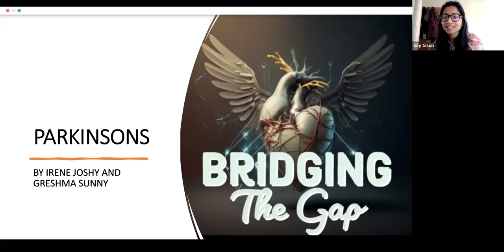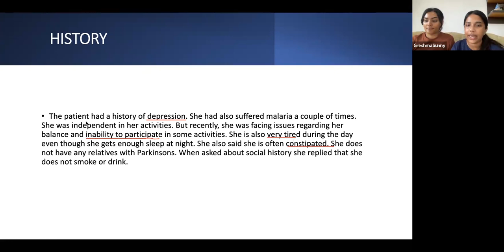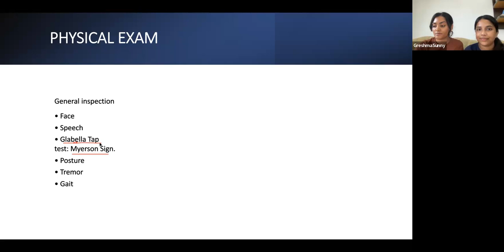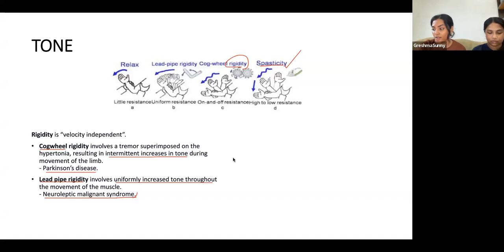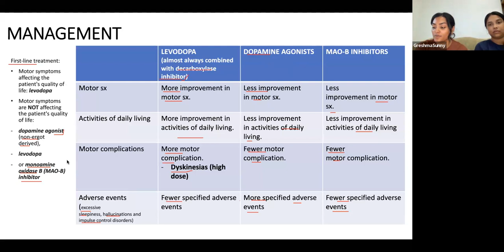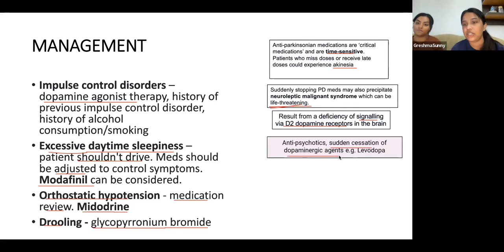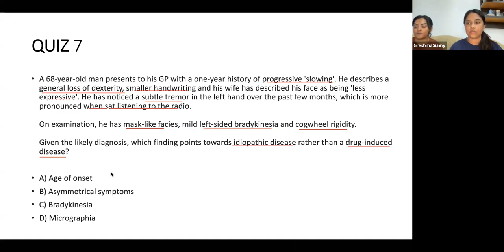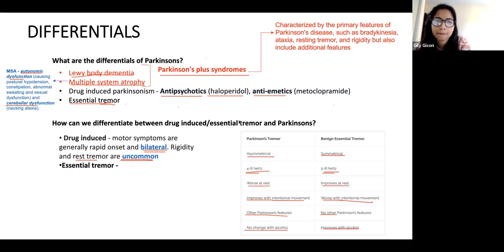Parkinson's Disease Clinical Case-based discussion for medical students by Bridging the Gap